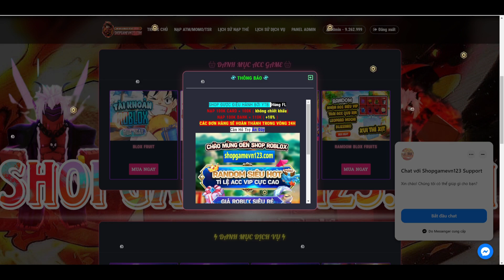Cách Hack Blox Fruits 19 Trên Điện Thoại [Pixel Hup] (AUTO FARM, AUTO RAID, KHÔNG KEY, AUTO V4)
Chúc Các Bạn Thành Công, Đừng Quên Xem Hết Video Like Và Đăng Kí Kênh Để Mình Có Thêm Động Lực Ra Những Video Hack Hay Hơn Cho Mọi Người Nhé.
🛒SHOP BÁN ROBUX, ACC ROBLOX UY TÍN 100k CÓ NGAY TỘC V4

LƯU Ý : SCRIPT TRÊN ĐỀU SỬ DỤNG ĐƯỢC CHO MÁY TÍNH VÀ ĐIỆN THOẠI, KHI DÙNG NÊN DÙNG TRONG SERVER VIP NẾU BẠN SỬ DỤNG Ở SERVER THƯỜNG THÌ KHÔNG NÊN SỬ DỤNG HUNTBOUNTY VÌ RẤT DỄ BỊ BAN, NÊN SỬ DỤNG HACK Ở SERVER ÍT NGƯỜI ĐỂ TRÁNH BỊ TỐ CÁO!
            ©Bản Quyền By Hùng FL
     © Copyright by Hùng FL ☞ Do not Reup
💦NAME TAG VIDEO :